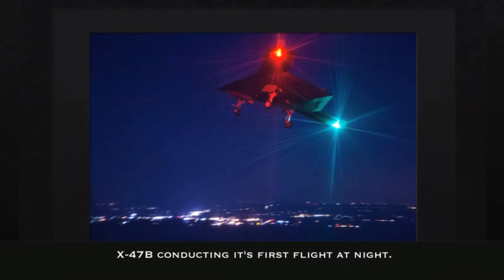U.S. Navy Week In Review April 12-18, 2014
Welcome to this week's U.S. Navy multimedia production featuring selected images from around the fleet received during the Week of April 12 - 18, 2014.  The images represent the work of Naval photographers deployed worldwide and submitted to Navy Media service.  America's Sailors are warfighters, a fast and flexible force deployed worldwide. join the conversation